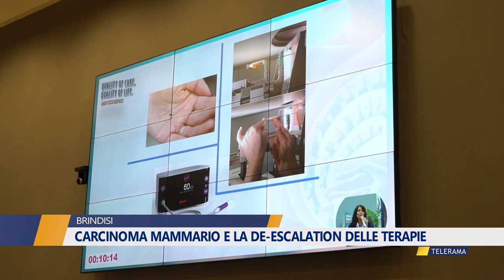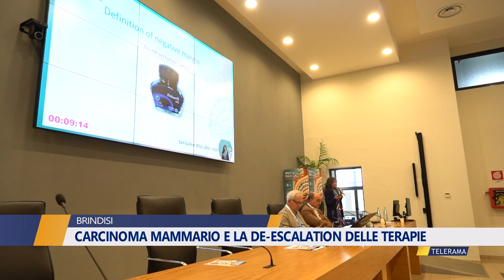CARCINOMA MAMMARIO E LA DE-ESCALATION DELLE TERAPIE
CARCINOMA MAMMARIO E
LA DE-ESCALATION DELLE TERAPIE